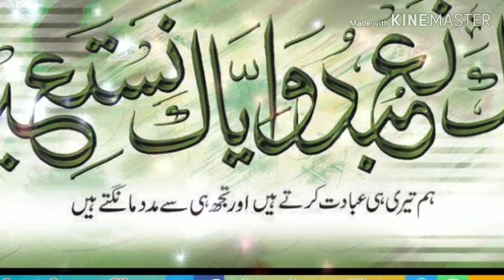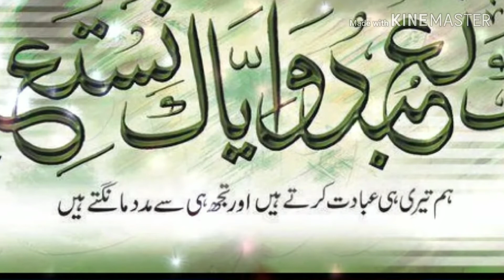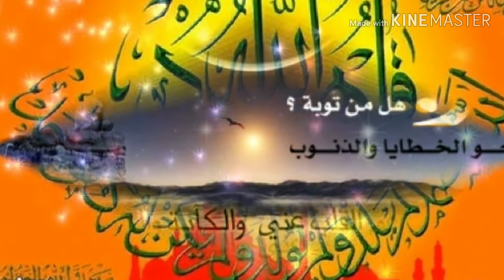Qamruddin Siraji qhoobsurat Kalam Mohabbat Ke Sajde